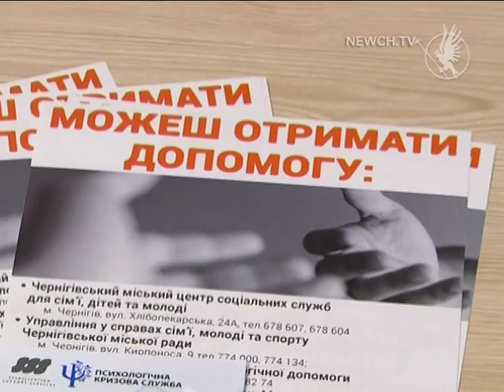Насилля в сім’ї| Телеканал Новий Чернігів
Парламент ввів кримінальну відповідальність.